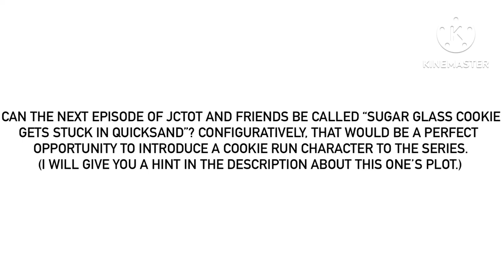Yet Another Episode Idea For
The hint in this plot is about saving her before she fully sinks into the quicksand.